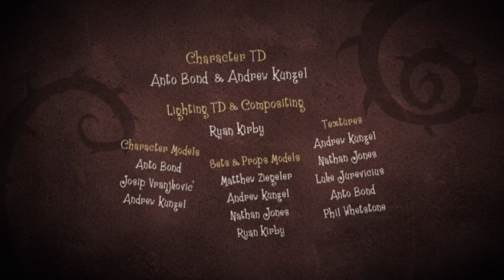G is for Gerontophobia - Figaro Pho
New phobias arriving daily. Gerontophobia is the fear of old people. Go ahead and laugh out loud, it's worth every wrinkle in the world of Figaro Pho!